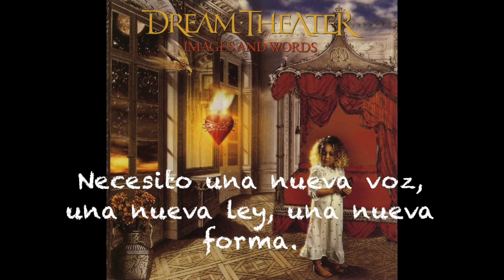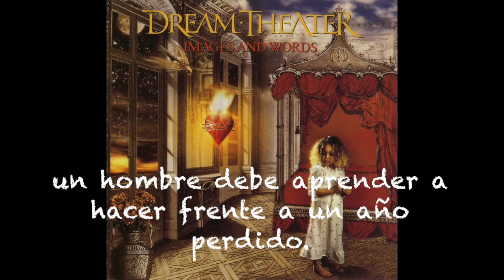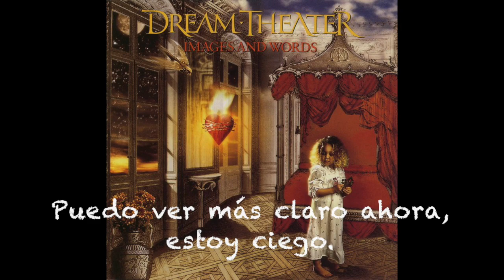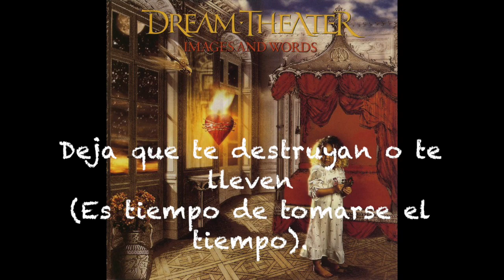Dream Theater - Take The Time (SUBTÍTULOS ESPAÑOL)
Tercera canción del segundo disco de la banda de Metal Progresivo, Dream Theater.